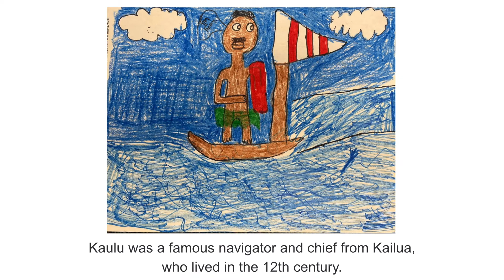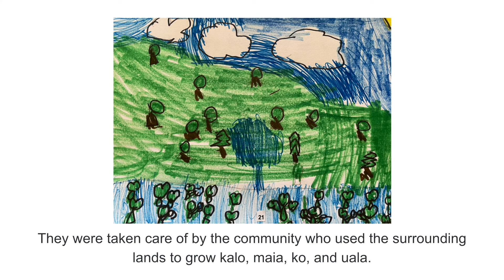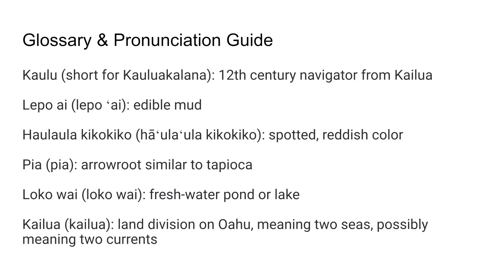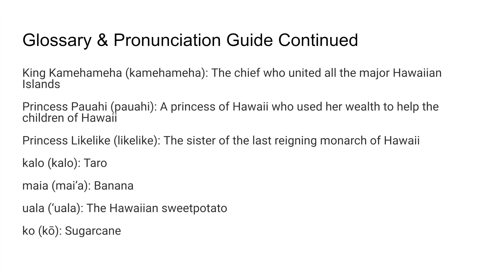The Story of Kaulu and Kaelepulu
This video is compiled by Kaulumaika and illustrated by the 2nd grade class of Kaelepulu Elementary School